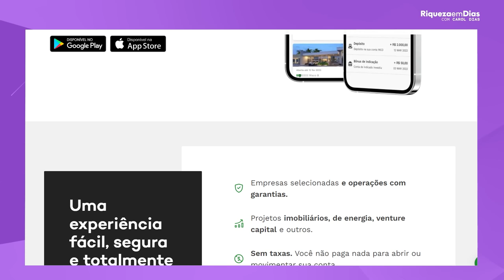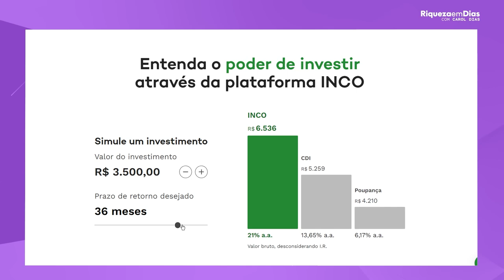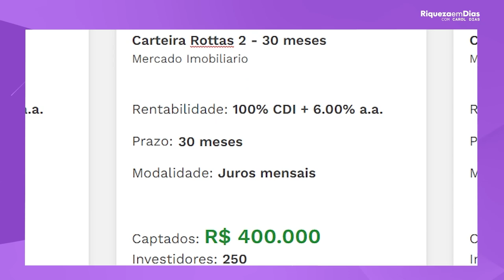RENDA FIXA RENDENDO MAIS DE 21% AO ANO? ISSO É POSSIVEL?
👉🏼 Abra sua conta GRATUITA na INCO
Clique no link abaixo 👇🏻

Use o CUPOM RIQUEZA
E ganhe 1% de cash back nas suas operações!

Conteúdo do vídeo:

00:00 Como conseguir de 20 a 21% de rendimentos na renda fixa?
00:40 O que é investimentos coletivos?
02:14 Investimento coletivo é comum nos EUA
03:10 Quem é a INCO?
04:40 Como funciona a plataforma da INCO